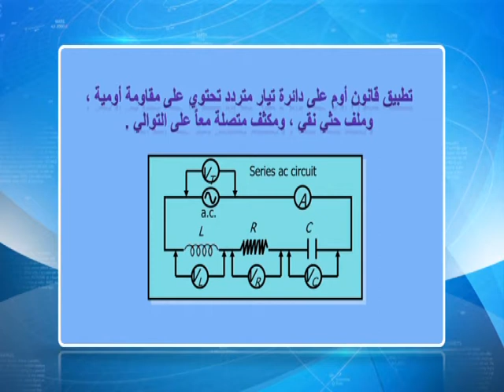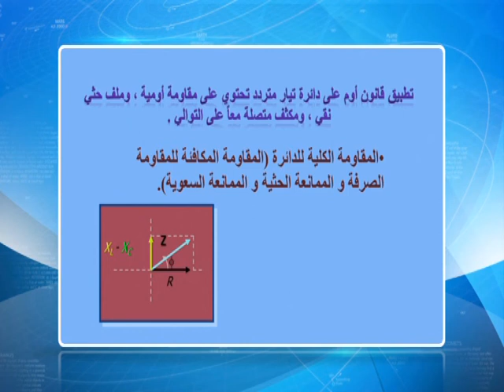الصف الثاني عشر - الفصل الدراسي الثاني - مادة الفيزياء - الدرس السادس